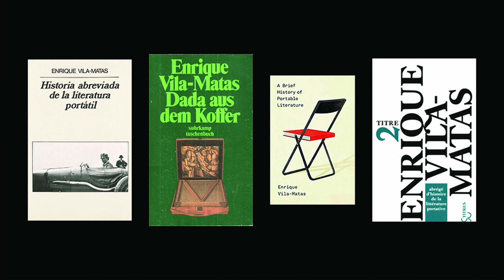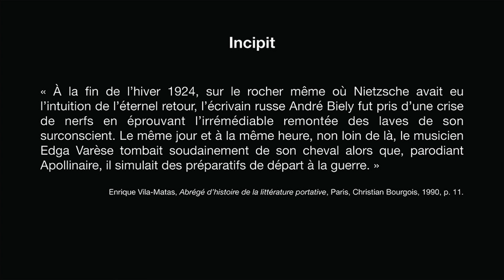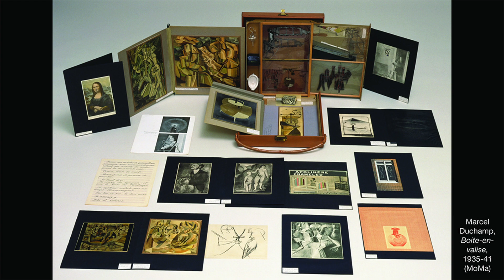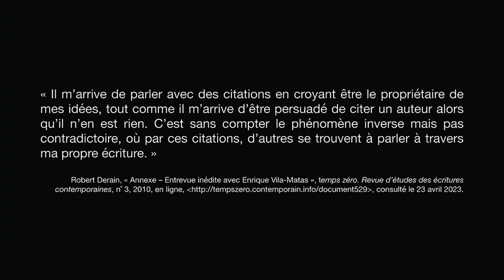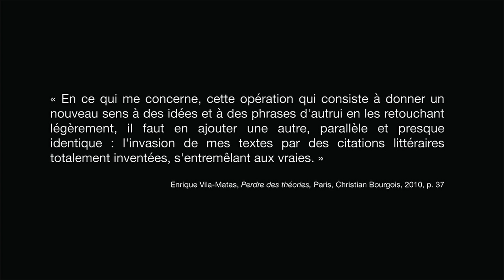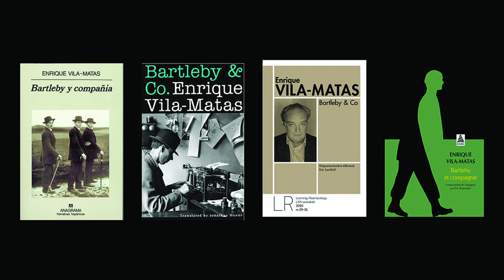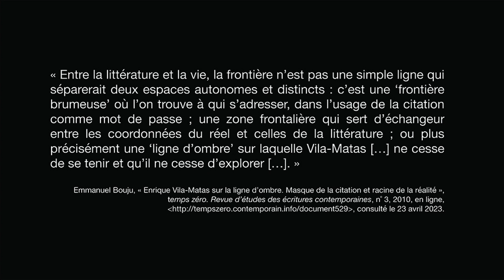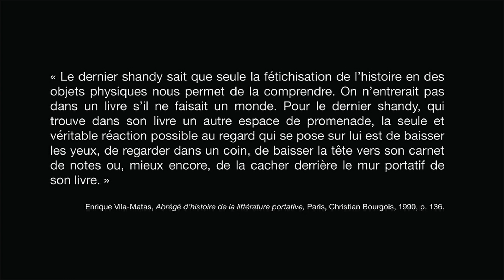Robert Séguin - Citations détournées, références dévoyées (11 mai 2023)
Titre complet: Citations détournées, références dévoyées : le masque de la fiction d’Enrique Vila-Matas

Robert Séguin effectue des recherches en études littéraires à l'UQAM. Iel s'intéresse aux interactions entre fiction et réel, qu'iel observe par le prisme de la narratologique. Iel est également membre du comité d'édition Grands Espaces.

Dans cette communication, iel s'intéresse à la littérature portative et enquête sur les utilisations de citations et leurs effets sur la fiction et le réel par l'écrivain Enrique Vila-Matas.